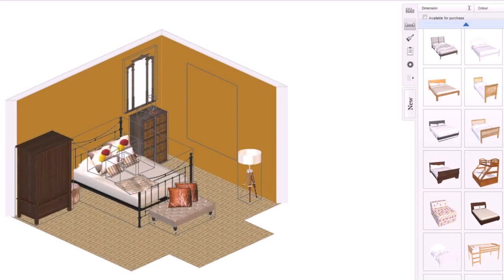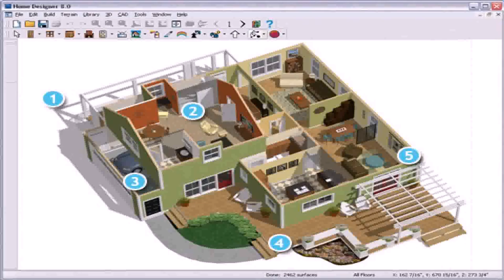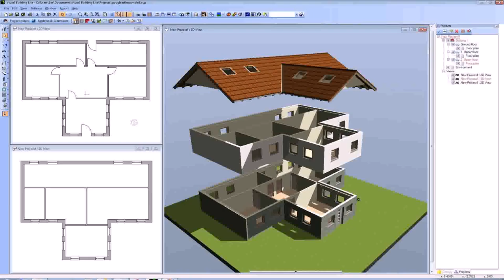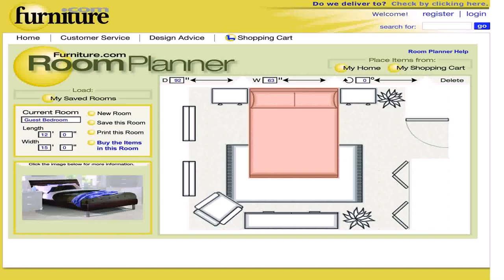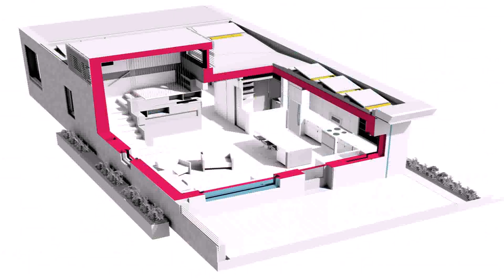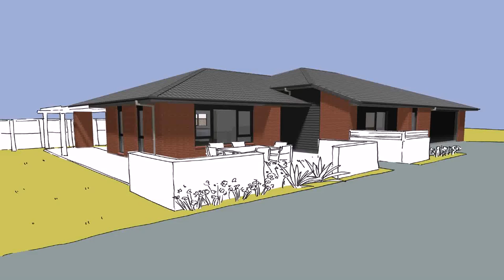Room Planner Home Design Online - Gif Maker DaddyGif.com (see description)